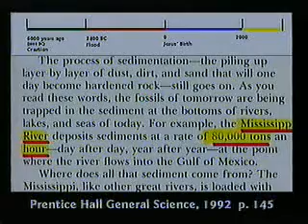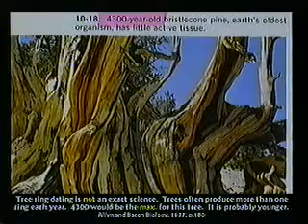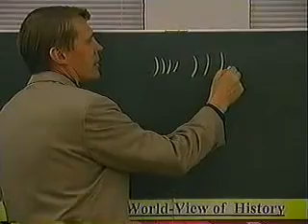Kent Hovind & Jared: Isochrons and Hermeneutics, 08/05, Part 1.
Isochrons and Hermeneutics.
Conducted August 17th, 2005.